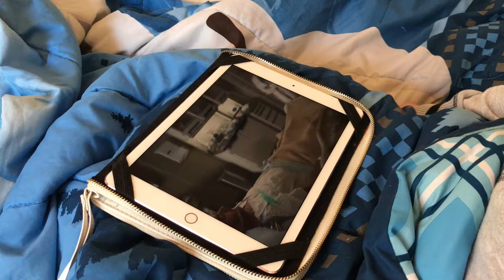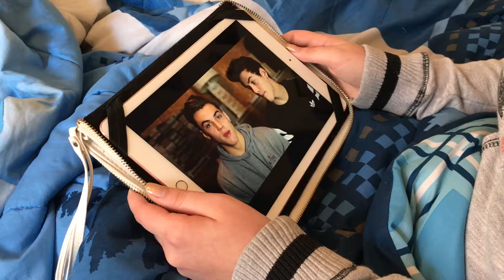WHAT TO DO WHEN YOU'RE SICK